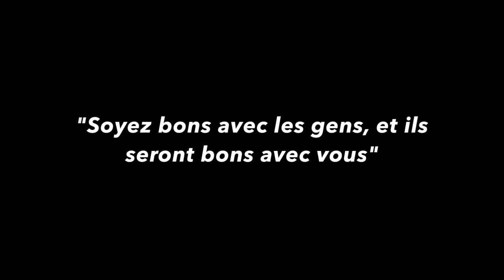LE KARMA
La karma est très puissant... soyez bons avec les gens et ils seront bons avec vous ;))

›› Snap › JuniorTVSnap

→ Montage › iMovie & After Effect
→ Nom › JuniorTV
→ Age › 23 ans ( quand cette vidéo a été filmée )

Offre commerciale : pro.junior@oleocompany